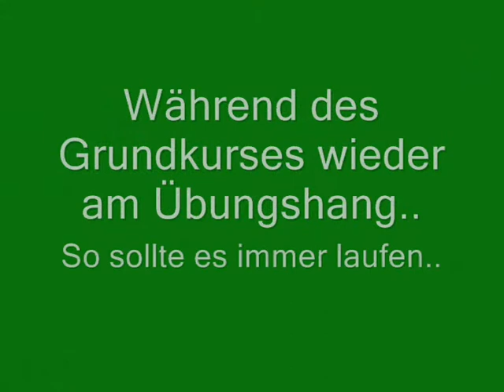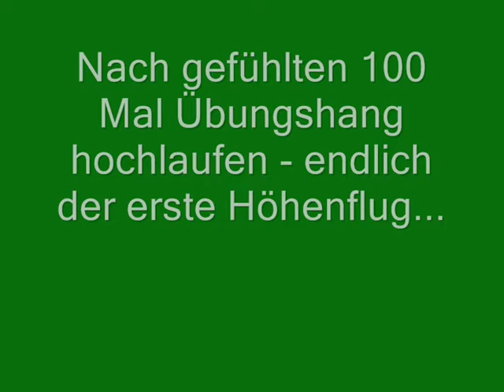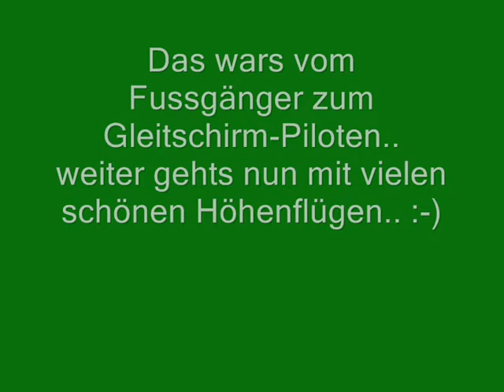Gleitschirmfliegen (Anfänger)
Flugschule Jura Schnuppertag und Grundkurs
Song: Final Judgement (Future World Music)